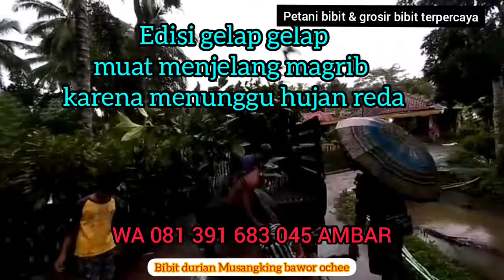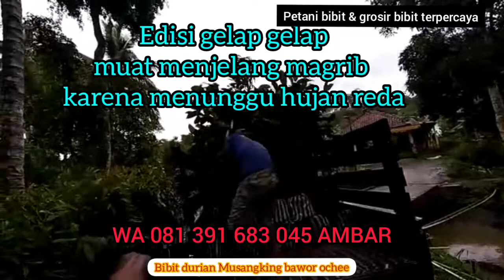bibit durian musang king kaki tiga di Kalimantan timur WA 081 391 683 045 bibit durian bawor kaki3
bibit durian musang king kaki tiga di Kalimantan timur WA 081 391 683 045 bibit durian bawor kaki 3 harga bibit durian kaki tiga